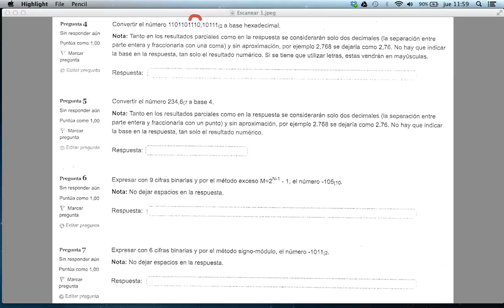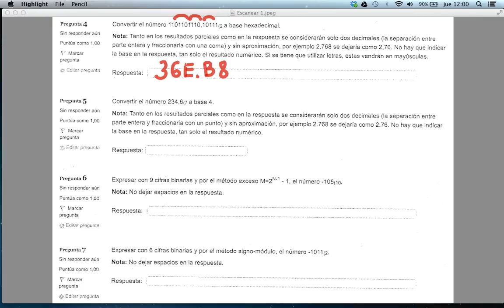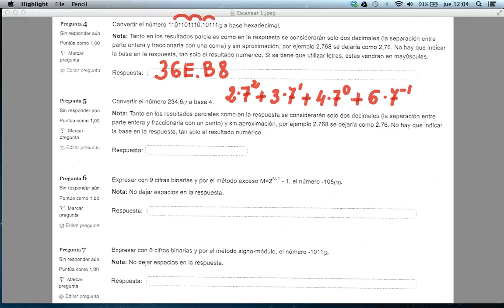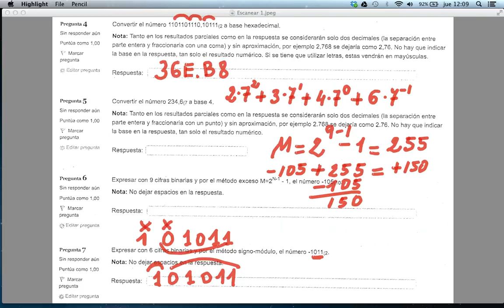preguntas4 7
Resolución preguntas 4 a 7. Sistemas numéricos parte II.